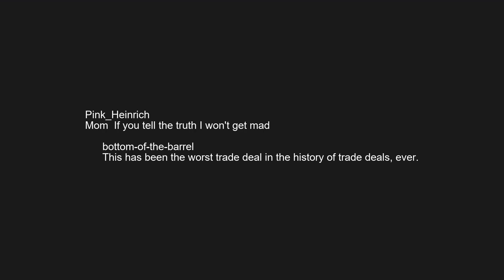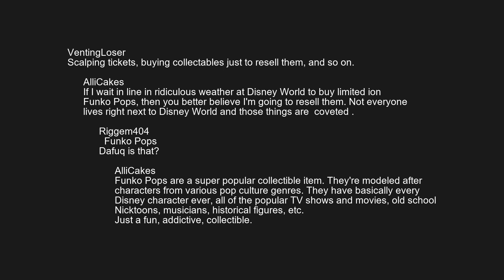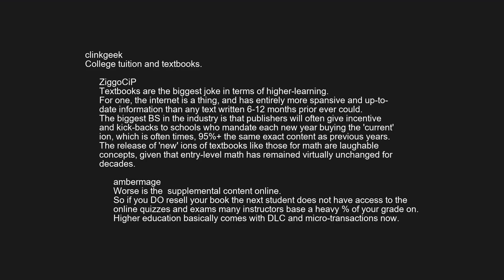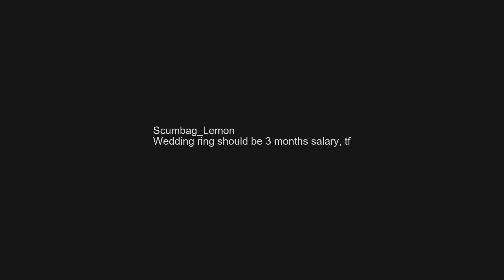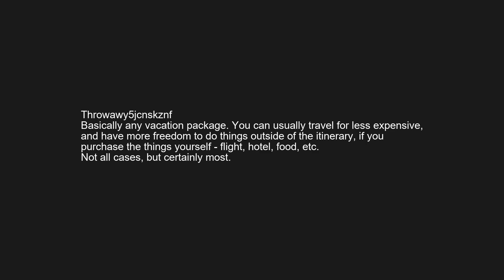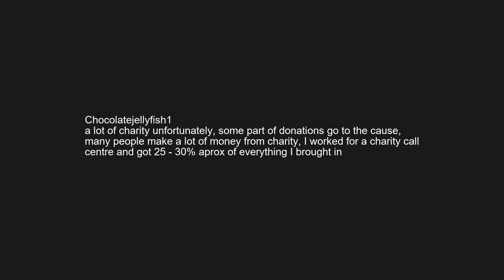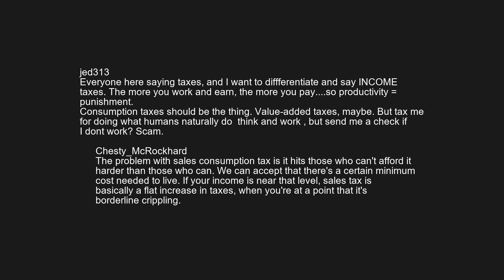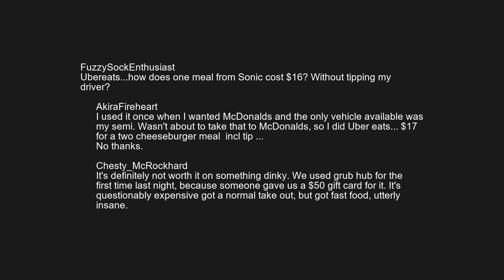r/askreddit | What's not a scam, but totally is a scam?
What's not a scam, but totally is a scam?